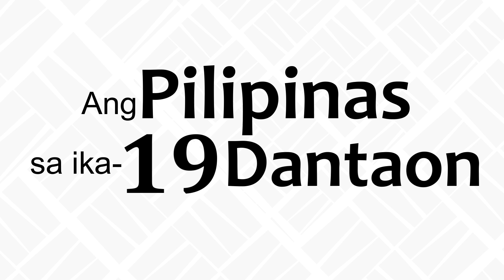Ang Pilipinas sa ika-19 Dantaon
Napakahalaga ng kabatiran tungkol sa pandaigdiagang kaganapan at mga pangyayari sa Pilipinas noong ika-19 Dantaon sa pag-aaral tungkol sa buhay, ginawa, at mga akda ni Dr. Jose Rizal.  Bagama't natalakay na sa mga silid-aralan ang tungkol sa nabanggit na panahaon, may mga karagdagang kaalaman at kritikal na pagsusuri na ibabahagi si Dr. Vicente C. Villan upang lalong maging malalim at malawak ang pagkaunawa ng mga mag-aaral sa paksang nabanggit.

Para sa karagdagang updates at iba pang content mula sa HUDYAT, mangyaring bisitahin ang mga social media sites nito: